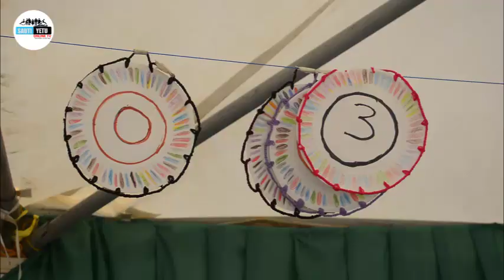WENYE ULEMAVU WA AKILI NA USONJI, WANATAKIWA KUISHI HIVI.